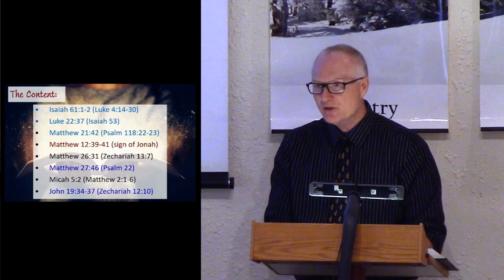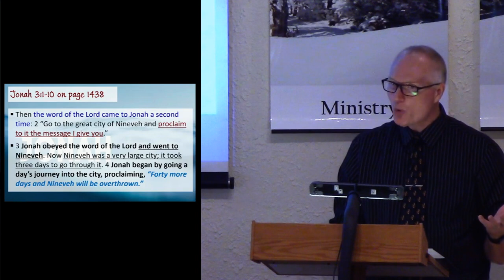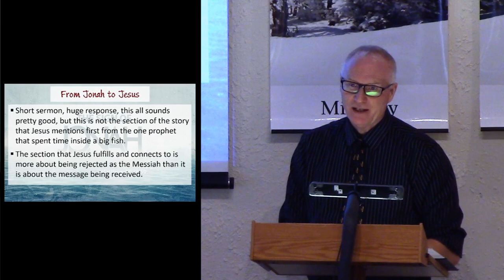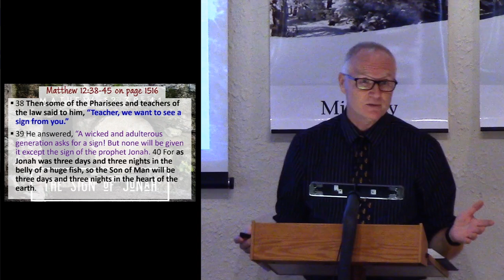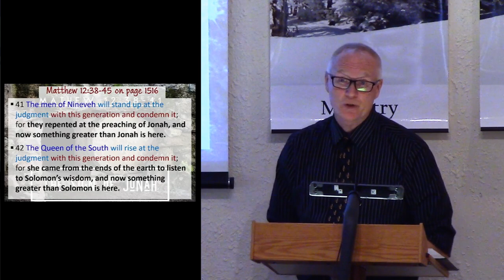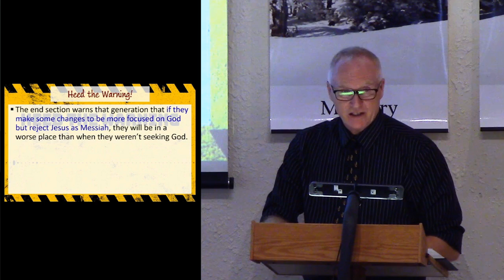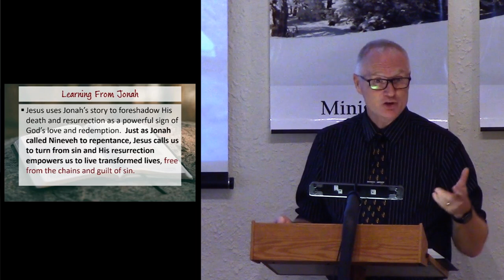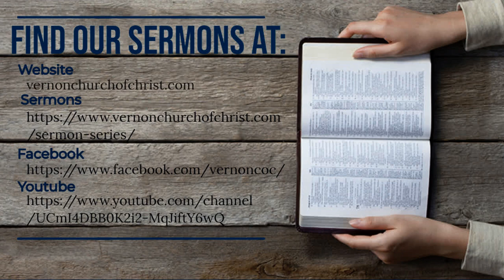Sermon 4 – Sign of Jonah Fulfilled The Empty Tomb December 1st 2024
How do you know that Jesus is who He says that He is?  What sign would you ask for to have Jesus prove Himself?  In Matthew 12:38-45 the Pharisees and teachers of the law ask for a sign from Jesus and He tells them that they will be given the sign of Jonah who was in the big fish for three days and Jesus would be in the earth for three days.  If they were genuine in seeking a sign they would have seen that Jesus is the promised Messiah.  They did not appreciate the sign or see what it was saying about who Jesus is and what He offers.  Where are you in your appreciation and understanding of the sign of the cradle, cross, and empty tomb?  Thank you for being in God’s word together.